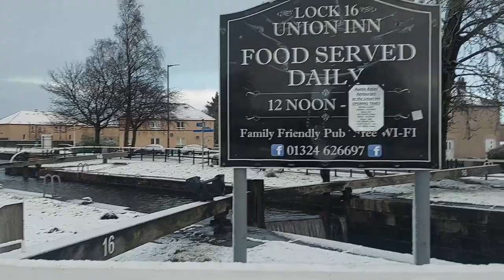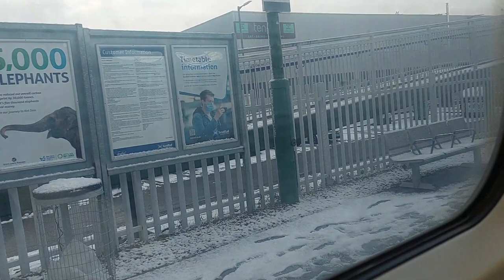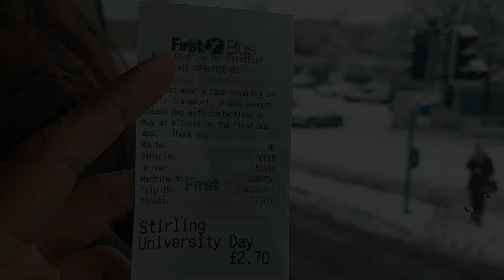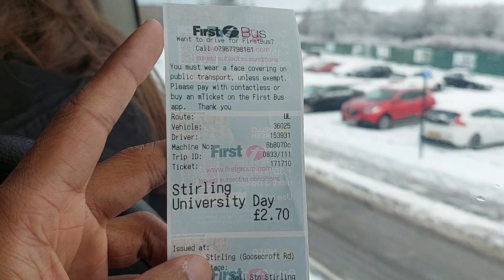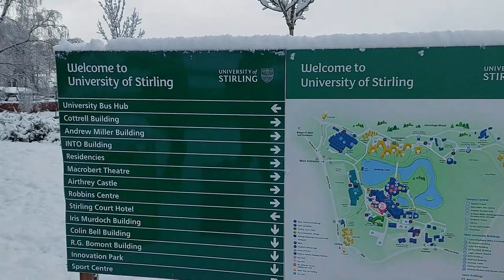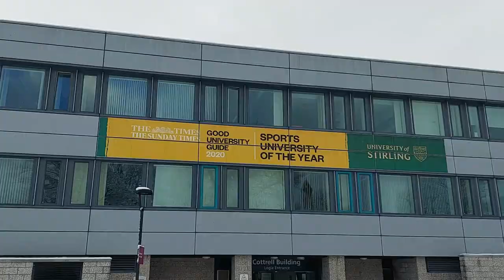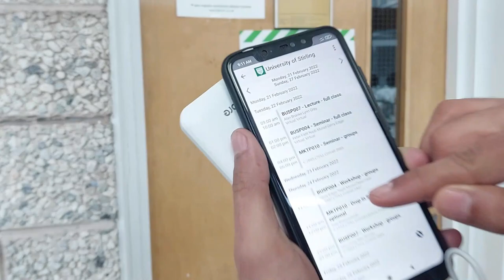My first day at University of Stirling | Scotland | UK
This is video is about my first day at the University of sterling. Hope you will enjoy the video.  And if you have any question about university or anything about student life in UK ask in comment section.